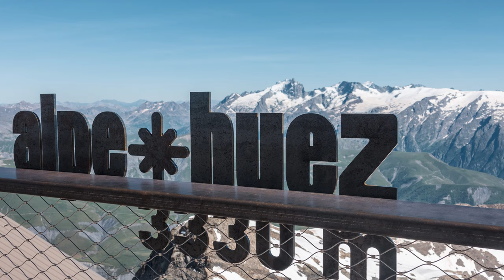Télécentre Alpe d'Huez | Der kurioseste Korblift der Welt?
Der Korblift Télécentre in Alpe d'Huez ist nicht nur einer der letzten seiner Art in ganz Frankreich, er besitzt gleich mehrere Kurven und eine Zwischenstation.⁠ Grund für die ungewöhnliche Bauweise ist, dass zum Zeitpunkt der Erstellung keine gerade Schneise in der Hochhaussiedlung mehr existiert. Daher geht es im Zick-Zack hinauf zum Front de Neige. Ermöglicht wird das durch eine spezielle Klemme, die auch innenseitige Kurven befahren kann. Der Konstrukteur Montaz Mautino setzt diese Klemmen hier erst- und einmalig ein.⁠

Produktion: Felix Gross
Aufnahme: 11. Juli 2021